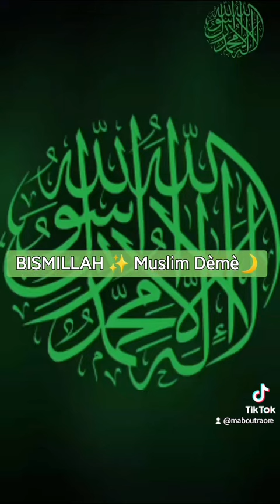Aide au Orphelins enfants deminu pour Tabaski 2024